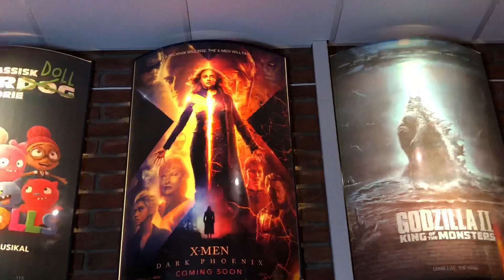Dark Phoenix - Norsk Filmanmeldelse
Kontroller kraften din, akuratt som Jean